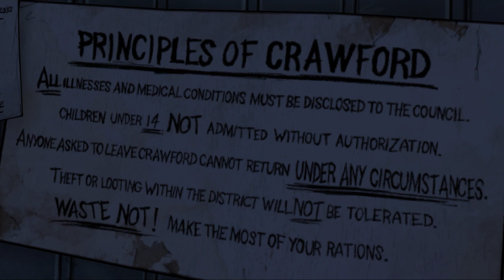Let's Play The Walking Dead (Blind!) [36] - Crawford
Die Toten habe wieder mal gewonnen.